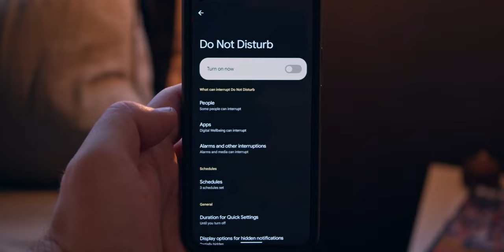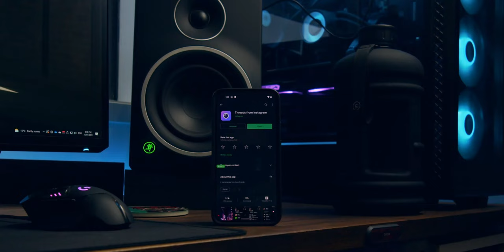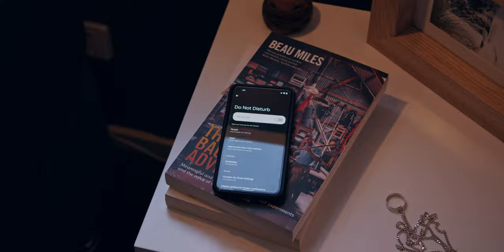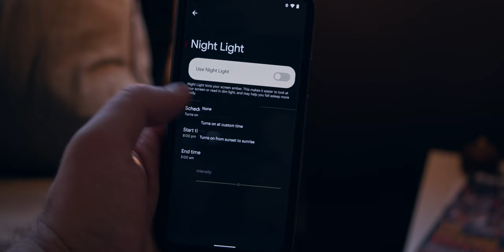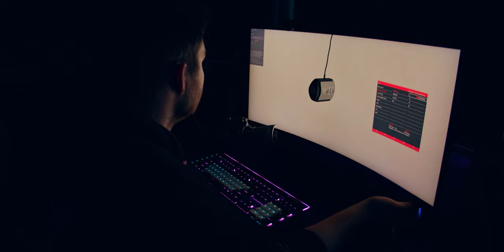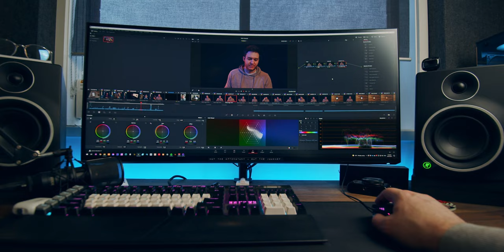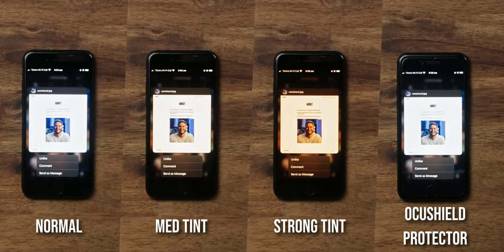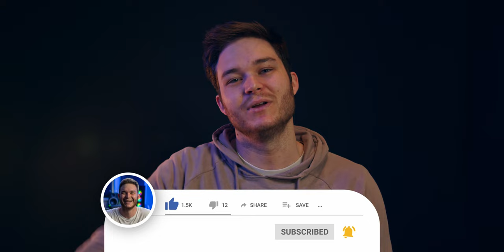How to Tech Detox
Don't let the Dings and Pings rule your life!

Today I wanted to have a chat about the small changes I've made to my device settings that reduce the frequency of interruptions, and then what products I use when it's all gone to south and my eyes are strained 😂

I'd love to hear what you do too so drop a comment.

🛒 Grab one of the goodies mentioned
Ocushield Screen Protector
Renpho Eye
Ocushield Glasses
Quay Glasses

the production of this video was self-funded, the products from Ocushield were provided for review.